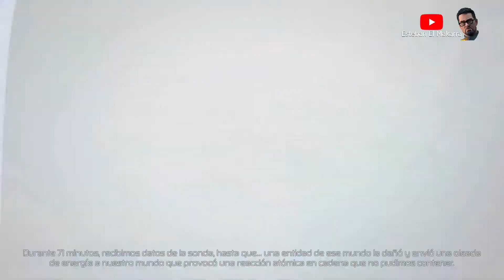01 Ranzaar Outcast Second Contact